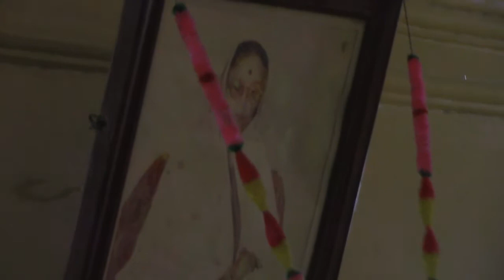Anandashram Kanhangad - Om Sri Ram Jai Ram Jai Jai Ram